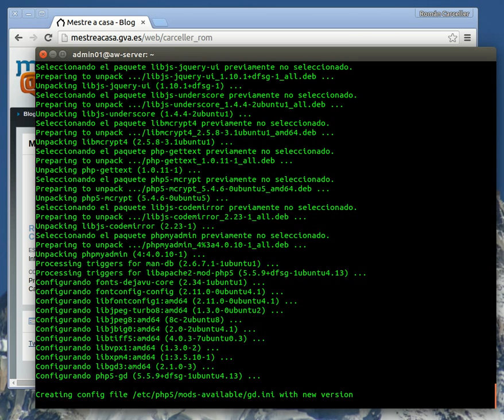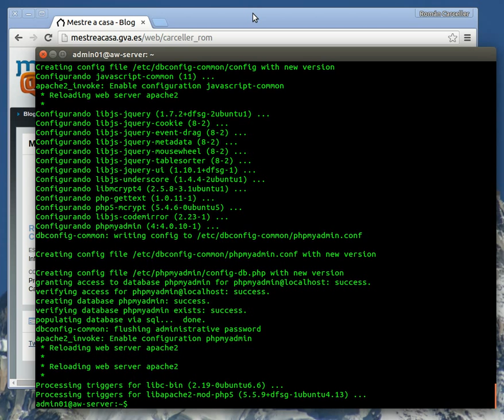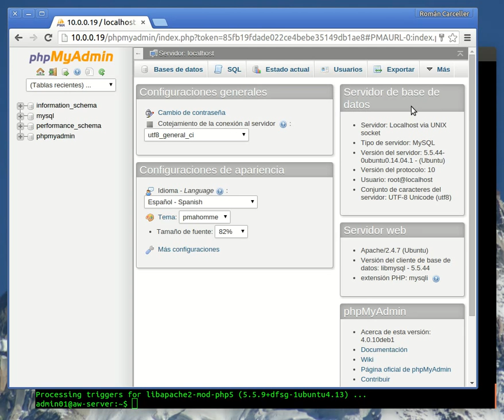Ubuntu Server 14 04 - Instalación phpMyAdmin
Instalación y prueba de acceso remoto de phpMyAdmin en Ubuntu Server 14.04 LTS